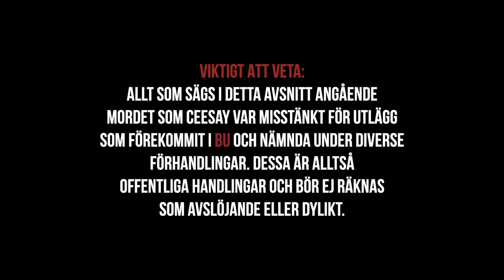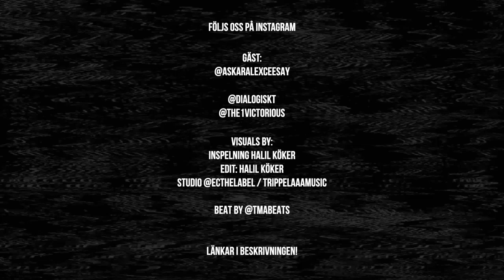DLGSKT Special, Alex Ceesay pt 1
I oktober 2019 spred sig nyheten om att rapparen Alex Ceesay var efterlyst. Anledningen var för ett mord som inträffade i Knivsta där en man hittades död - skjuten i huvudet.
Efter en månad på rymmen greps han och häktades för mordet som han sedan blev frikänd för.
I det här första avsnittet av två ,delar Ceesay om händelserna  före och efter mordet samt hans livsresa, både personligt och konstnärligt.

Gillar du det vi gör och vill stötta med en engångssumma så swishar du på: 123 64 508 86

Visuals:
Edit:

Instagram Marketing:
Conffido